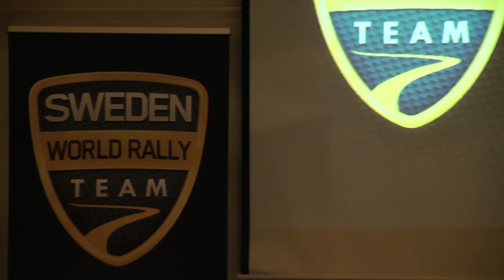Sweden World Rally Team-presskonferens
Presskonferens med Sweden World Rally Team
och Patrik Sandell.